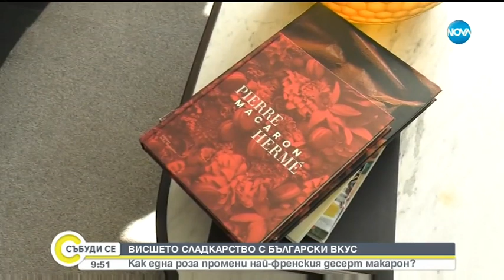Как една роза промени най-френския десерт макарон?